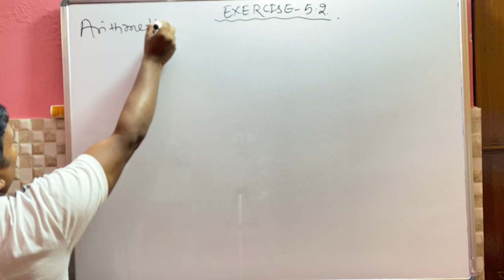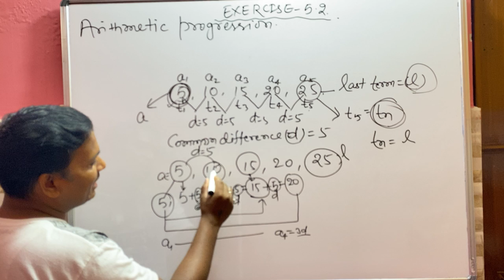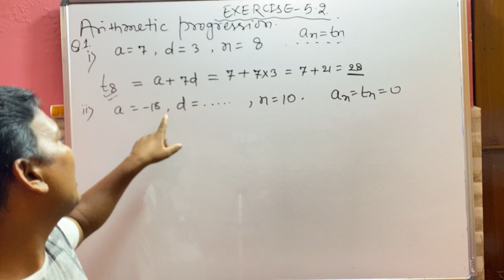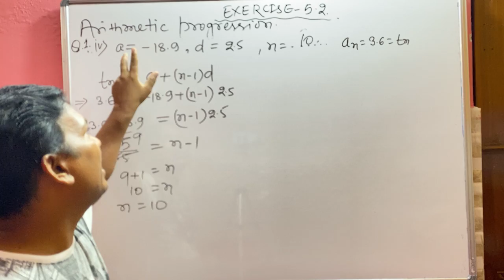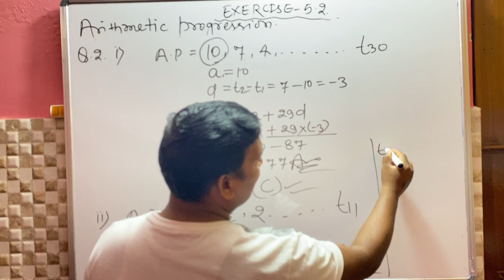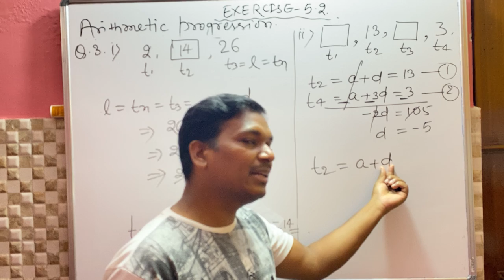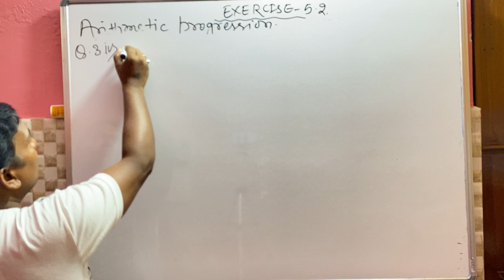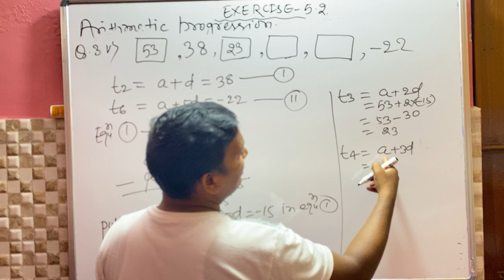All parts of Q1,Q2 & Q3 ,exercise 5.2 class 10th ncert mathematics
A quality education changes way of thinking"eacher:-Rajpati Mahto having 15 years of maths teaching experience to class (viii,ix,x,xi and xii)th students.In my channel teaching pole mathematics solutions I will teach full course of maths of class 10th NCERT and R.D Sharma Book.My motive is to give students Free of cost education though you tube channel.So they do not need to go here and therein lieu of just need to focus on there study anywhere anytime.With this channel every level of students will get benefits.I will help each and every students in solving the problems through the you tube channel and my facebook page.Thanking all